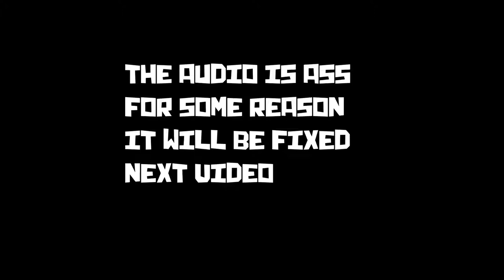NBA 2K20 Create A Legend EP. 37 | The TOUGHEST Team We've PLAYED!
Hope you all enjoy this NBA 2K20 Create A Legend video! I make NBA 2K20 content everyday along with some Apex Legends! This NBA 2K20 video is a good one so be sure to relax, get a snack and enjoy!